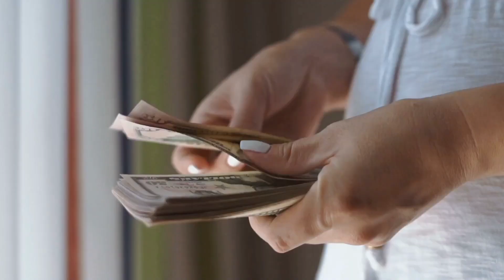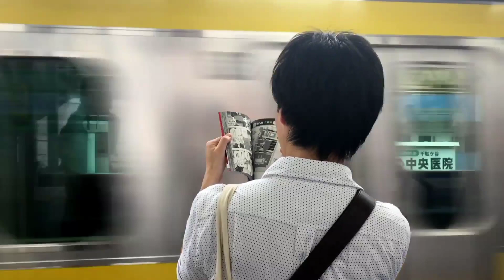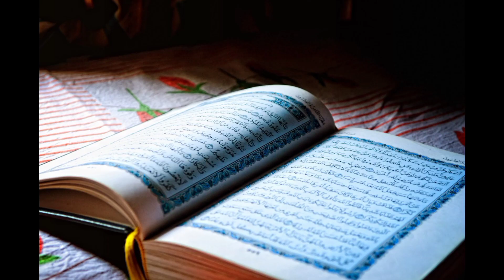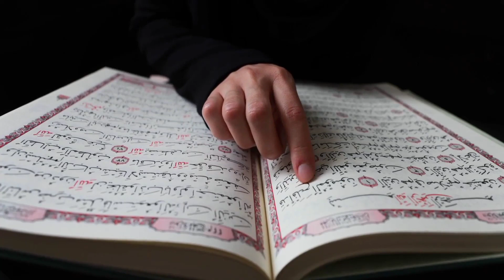যাদের রাসুল সাঃ অভিসাব দিয়েছেন।10 শ্রেনীর লোক দের রাসুল সাঃ ধংস হতে বলেছেন । akon 24 media.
..Akon 24 media..

Keywords inquiry
1/ যাদের রাসুল সাঃ অভিসাব দিয়েছেন
2/10 শ্রেনীর লোক দের রাসুল সাঃ ধংস হতে বলেছেন!
3/Akon 24 media
4/ Islamic story bangla
5/Muslim Islamic story